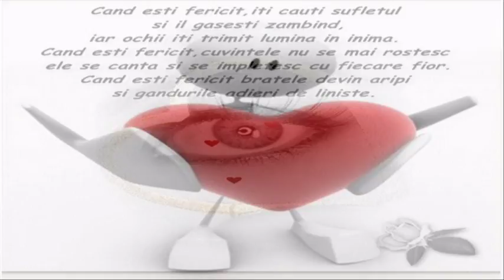NU ,NU STIU.mpg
cum sa iti spun
   TE IUBESC